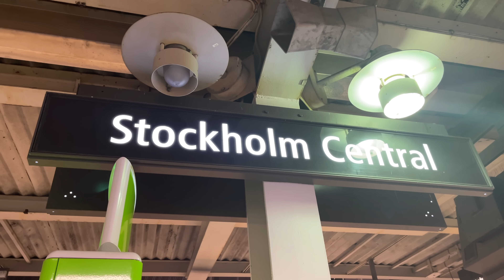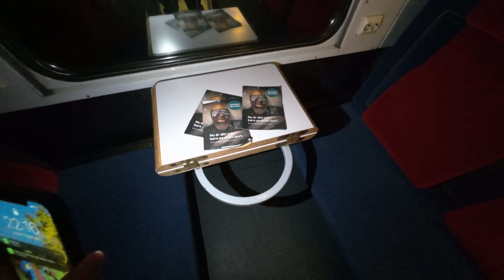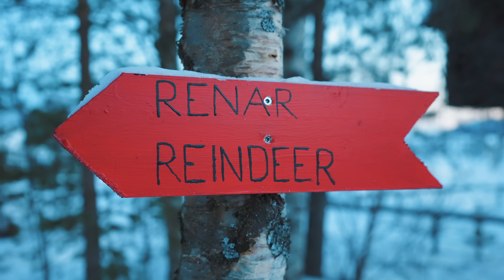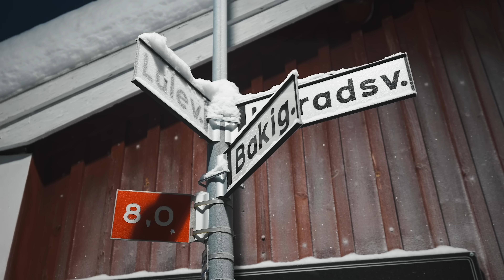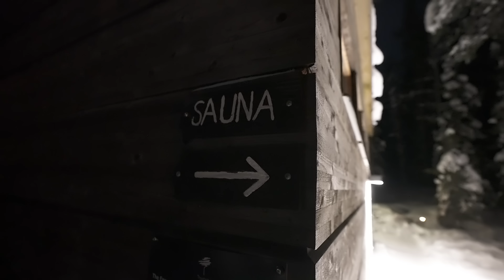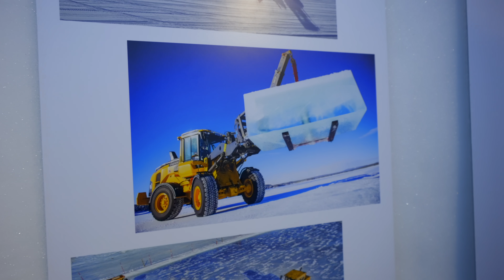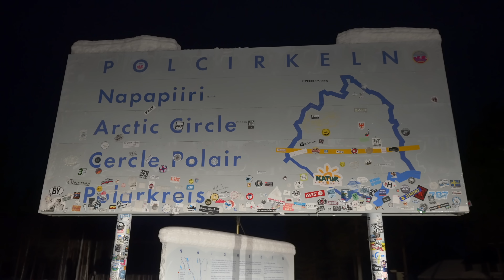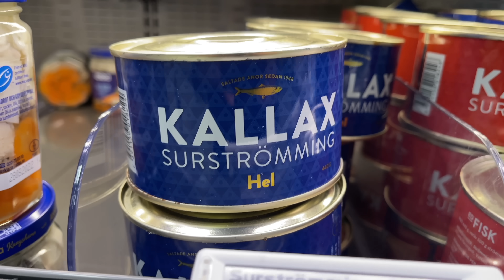in Lapponia con il POLAR EXPRESS 🇸🇪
ricetta per un viaggio incredibile: treno notturno fino in Lapponia, case sugli alberi, WC inceneritori, aurora boreale, slitte trainate da cani e motoslitte sul lago ghiacciato, sauna e tuffo nella neve, Ice Hotel, super compagni di avventure e carne di alce 🇸🇪

Ecco i link promozionali Cambly (codice promo humansafariwow).

il mio nuovo romanzo di viaggio